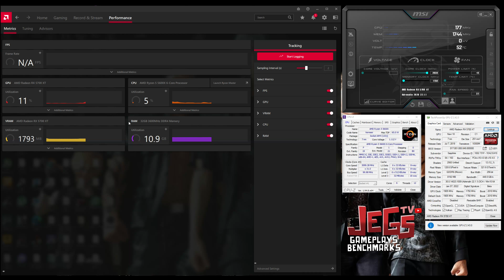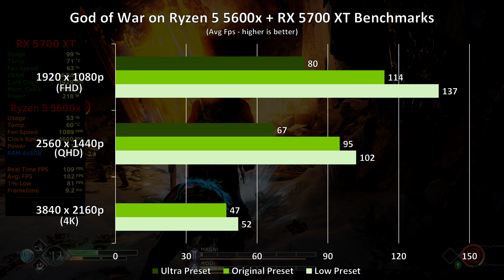God of War | RX 5700 XT | 1080p, 1440p, 4K benchmarks!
Index:
0:00 - Specs Used (GPU-Z, CPU-Z, Afterburner)
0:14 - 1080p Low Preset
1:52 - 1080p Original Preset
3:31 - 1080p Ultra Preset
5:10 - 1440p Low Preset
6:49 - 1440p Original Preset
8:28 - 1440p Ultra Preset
10:07 - 4K Low Preset
11:45 - 4K Original Preset

Sapphire Nitro+ RX 5700 XT

Thermaltake Glacier 360 Liquid-Cooled PC (AMD Ryzen 5 5600X, RTX 3060)
Skytech Chronos Gaming PC Desktop – Ryzen 5 5600X, RTX 3060
CYBERPOWERPC Gamer Master Gaming PC, AMD Ryzen 5 5600X 3.7GHz, GeForce RTX 3060 12GB
Thermaltake AH-360 Liquid-Cooled PC (AMD Ryzen 5 5600X, RTX 3060)

Keyboard:
Mouse:
Logitech Gpro Wireless
Headset:
Speakers:
Edifier R1280DB
Mousepad: